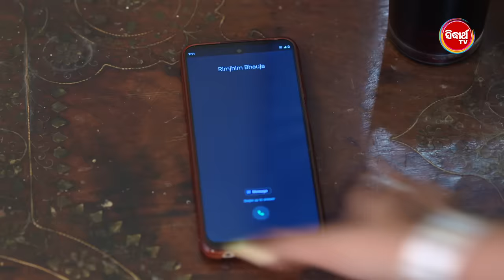ମାୟା ଓ ମମତା | Maya O Mamata | Full Episode 56 | New Odia Mega Serial on Sidharth TV